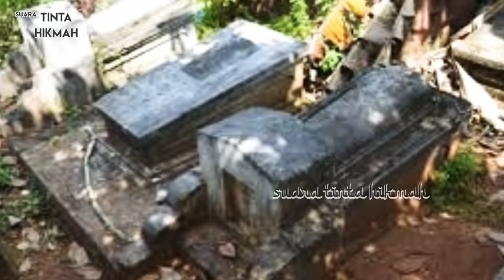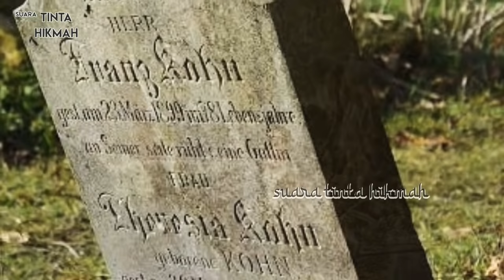KISAH NABI MUHAMMAD, MENDENGAR SUARA SIKSAAN KUBUR